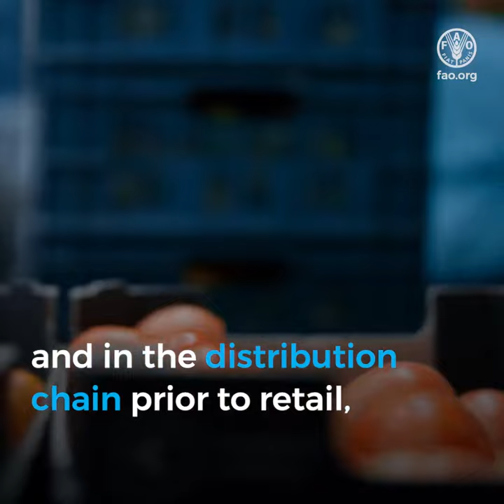Food loss and waste is one of the biggest contributors to climate change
Did you know that food loss and waste
is one of the biggest contributors to climate change?
Today, our agrifood systems are broken.
Hunger, food insecurity, obesity
and undernourishment are rising.
And yet, the way we produce
and consume food
is resulting in high rates
of food loss and waste.
Every year, around 14% of the world's food
is lost after harvest
and in the distribution chain
prior to retail.
And an additional 17% of food
available to consumers is wasted.
Food loss and waste account for 8 to 10%
of the world's greenhouse gas emissions.
In a number of countries,
the food supply
chain is on course
to overtake farming and land use
as the largest contributor
of greenhouse gases.
Carbon dioxide is generated
at every step of the food supply system,
from production to handling,
transportation, storage and distribution,
regardless of whether the food produced
is consumed or not,
leaving a significant carbon footprint.
In particular,
the rotting of food waste in landfills
and open dumps is adding considerably
to greenhouse gas emissions,
each year, producing around
49 million tonnes of methane.
This is a potent greenhouse gas
that has 84 times the warming power
of carbon dioxide,
over a 20-year period.
Greenhouse gases contribute
to an unstable climate
prone to drastic environmental change
and extreme weather events.
These unstable climate conditions
negatively impact crop yields,
reduce the nutritional quality of crops,
disrupt supply chains,
and threaten food security.
But the impacts of food loss and waste
extend beyond this.
Across the world,
around 3.1 billion people
cannot access a healthy diet,
and an estimated 828 million people
go hungry every day
while the food they need
is lost or wasted.
Truly resilient agrifood systems
must be able to anticipate,
prevent, adapt and transform
in the face of any disruption,
protecting food security,
livelihoods and nutrition for all.
Reducing food loss and waste
plays a key role in transforming
agrifood systems.
It can improve productivity
and ensure natural resources
are used more efficiently,
contributing to economic growth
and benefiting society as a whole.
It can increase food availability and access,
protect the income of farmers
and smallholders,
and contribute to improving
dietary quality.
Reducing food loss and waste can also help
to reduce greenhouse gas emissions.
It’s one of the most impactful climate solutions
we have today.
Everyone can contribute to reducing
food loss and waste.
Let’s all work together to reduce
and strengthen agrifood systems,
for better production, better nutrition,
a better environment,
and a better life for all.